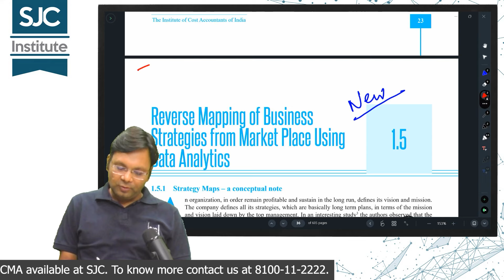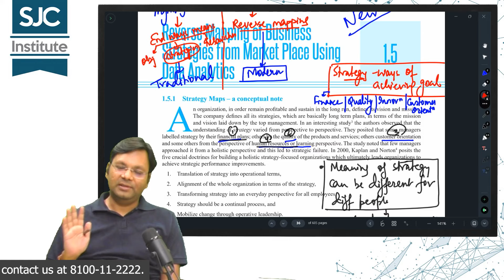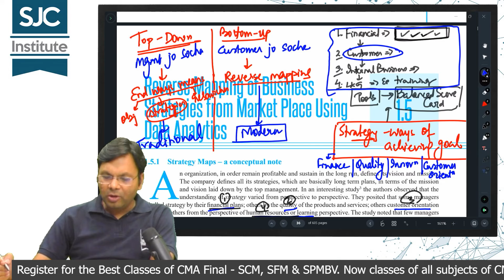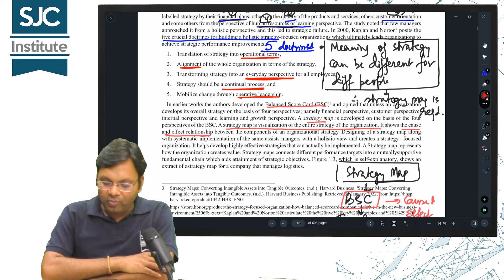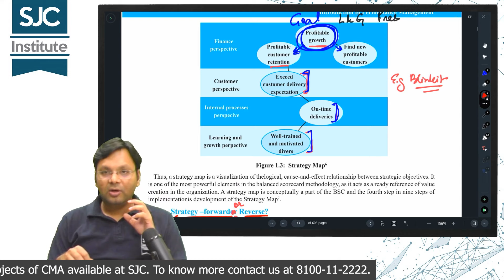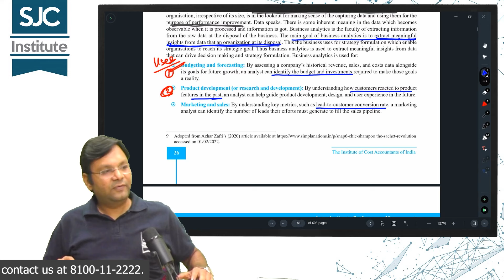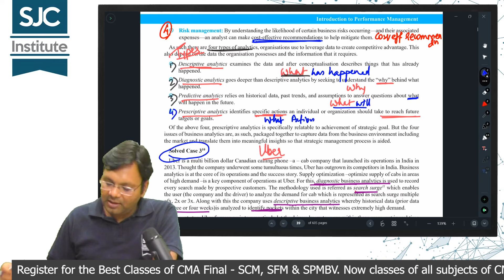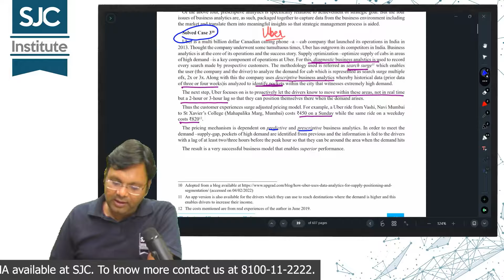CMA Final SPM and BV | 6th Class | Reverse Mapping of Business Strategies | New Syllabus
CMA Final SPM and BV 6th Class Reverse Mapping of Business Strategies from Market Place.

Check the Group Description for Notes Link

To download the class notes used here. Fill the form, Join our whatsapp group, Check the Description

CMA Inter Old to New Syllabus | Whats New in CMA 2022 Syllabus | How to Study Extras
CMA Final Old to New Syllabus | Whats New in CMA Final New Syllabus | How to Study Extras